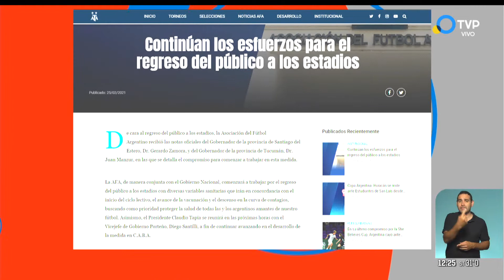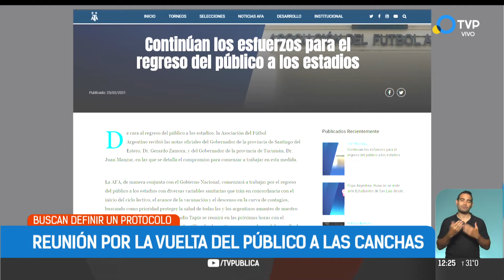Fútbol: reunión por la vuelta del público a las canchas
Los dirigentes de la Liga Profesional de Fútbol se reunieron de manera presencial por primera vez desde que se dictaron las medidas restrictivas por la pandemia de coronavirus para tratar como tema principal la vuelta del público a los estadios del fútbol argentino, aunque advirtieron que esa intención siempre estará sujeta a las medidas sanitarias establecidas por el Gobierno nacional.